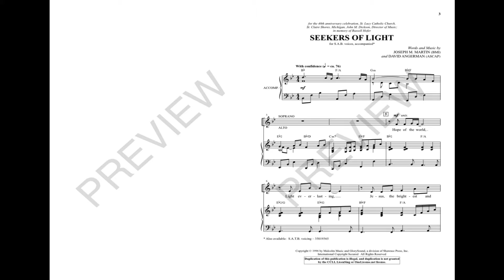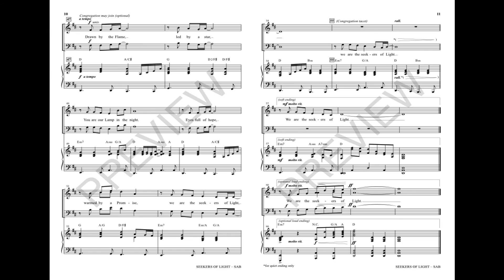SEEKERS OF LIGHT (SAB Choir) - Joseph M. Martin/David Angerman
Now available for SAB choirs, this Epiphany anthem is a challenge affirming that we are children of light. A confident ballad of praise, the congregation can join on the chorus, bringing a sense of purpose and unity to your worship services. Musically achievable and spiritually meaningful, this will be a welcome addition to the post-Christmas repertoire.

Available for SATB and SAB.